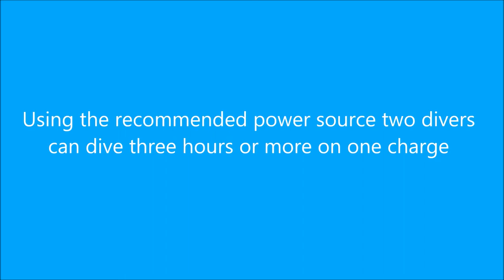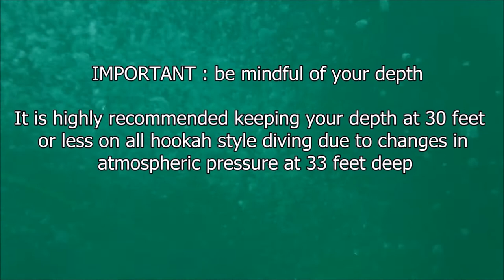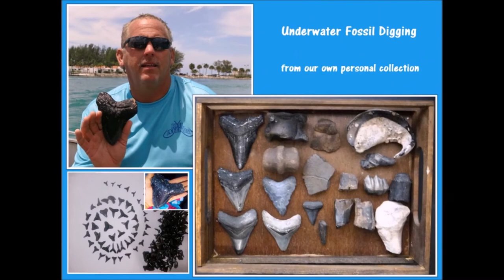The most affordable ultimate hookah diving system A Must Watch ! by Gator Gill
We are passionate about hookah diving ! We wanted to share with you some unbelievable dives we have experienced using our Gator Gill 12 volt electric hookah system.
This video contains actual footage of our dives here in Florida.
 Look for it on the welcome home page of our website at
You can also navigate your way to our Facebook page , Instagram and sunbiz link right from welcome home .
For your own personal safety we recommend keeping your depth at 30 feet or less on all hookah style diving due to atmospheric changes at 33 feet deep.